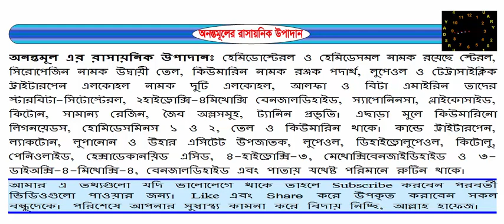অনন্তমূলের রাসায়নিক উপাদান, যা আমাদের শরীরের উপকারে আসে।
অনন্তমূল এর রাসায়নিক উপাদানঃ হেমিডোস্টেরল ও হেমিডেসমল নামক রয়েছে স্টেরল, সিরোপেজিন নামক উদ্বায়ী তেল, কিউমারিন নামক রঞ্জক পদার্থ, লুপেওল ও টেট্রাসাইক্লিক ট্রাইটারপেন এলকোহল নামক দুটি এলকোহল, আলফা ও বিটা এমাইরিন তাদের স্টারবিটা-সিটোস্টেরল, ২হাইড্রোক্সি-৪মিথোক্সি বেনজালডিহাইড, স্যাপোনিনসা, গ্লাইকোসাইড, কিটোন, সামান্য রেজিন, জৈব অম্লসমুহ, ট্যানিন প্রভৃতি। এছাড়া মুলে কিউমারিনো লিগনয়েডস, হোমিডেসমিনস ১ ও ২, তেল ও কিউমারিন থাকে। কান্ডে ট্রাইটারপেন, ল্যাকটোন, লুপানোন ও উহার এসিটেট উপজাতক, লুপেওল, ডিহাইড্রোলুপেওল, কিটোলু, পেনিওলাইড, হেক্সাডেকানয়িড এসিড, ৪-হাইড্রোক্সি-৩, মেথোক্সিবেনজাইডিহাইড ও ৩-ডাইঅক্সি-৪-মিথোক্সি-৪, বেনজালডিহাইড এবং পাতায় যথেষ্ট পরিমানে রুটিন থাকে।

Like এবং Share করে উপকৃত করাবেন সকল বন্ধুদেকে। পরিশেষে আপনার সুস্বাস্থ্য কামনা করে বিদায় নিচ্ছি, আল্লাহ হাফেজ।